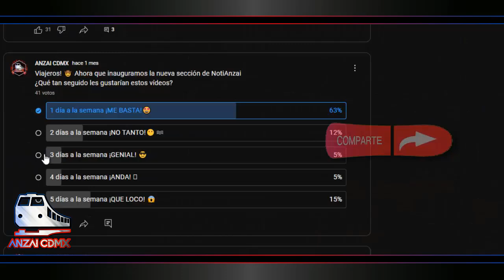ANZAI WORLD 05 | PALACIO DE VERSALLES [FRANCIA] // ANZAI CDMX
LONELYVERSE

      ANZAIVERSE

      WOLFVERSE

       PAGINA OFICIAL